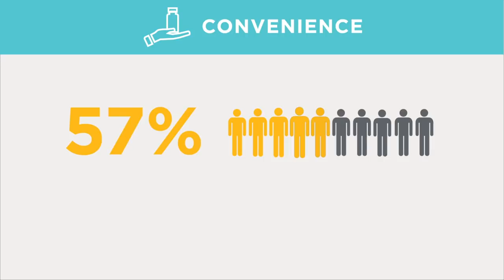"The Amazon Effect" with Integrative Therapeutics | Fullscript Webinar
We’ve heard it many times before – you recommend supplements to your patients because you know it will help them get well, but fulfillment and adherence are real barriers to success. You are not alone.

Each year, more and more individuals are purchasing supplements, but increasingly they are not purchasing them from their healthcare practitioner. Instead, they turn to online retailers who do not guarantee the quality, and safety. There are things you can do to combat this trend.

Explore this conversation and topic, as our panel of experienced practitioners will discuss the challenges they’ve faced with “The Amazon Effect”, and the solutions they’ve engineered to navigate the current commerce landscape. This session is hosted by Fullscript & Integrative Therapeutics.

If you are a practitioner, sign up to Fullscript!